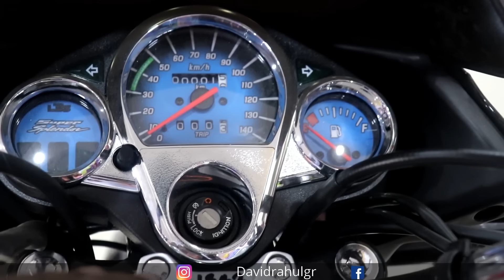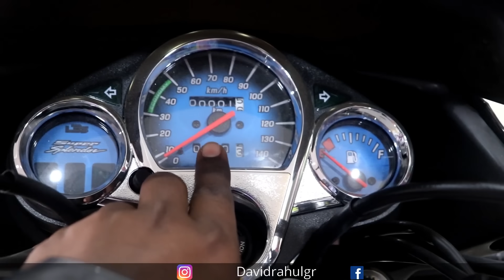2019 Hero super splendor (Herizontal engine) complete review with price,features,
KEEP SUPPRTING KEEP WATCHING

NAMSKAER DOSTO SWAGAT HAI APKA NEW VIDEO ME || AJ KI IS VIDEO ME HM BAT KR RHE HAI SUPER SPLENDOR JISME APKO HERIZONTAL ENGINE MILEGA ||  AGAR ISSE JUDE KOI SWAL HAI TO COMMENT KRKE PUCHHIYE |||